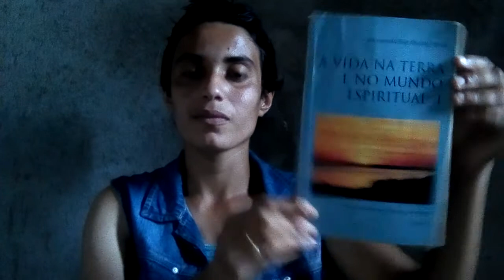4.7 A VIDA FÍSICA É MUITO IMPORTANTE 💕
Leitura do livro: A VIDA NA TERRA E NO MUNDO ESPIRITUAL I
Reverendo Sun Myung Moon
Série de Reuniões para Leitura e Aprendizagem
Volume 11
Publicado pela
Associação das Famílias para Unificação e Paz Mundial
1ª Edição_1999
Título original em ingllês: Earthly Life and Spirit World I